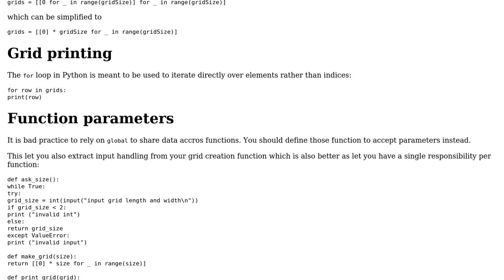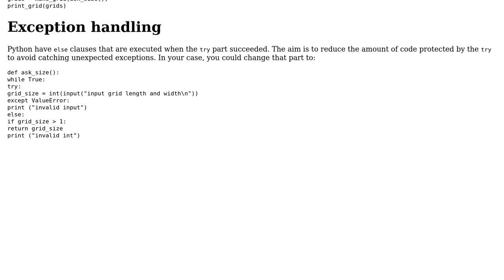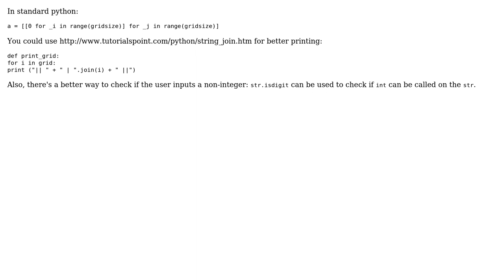Code Review: Creating a grid to the specified size using lists (4 Solutions!!)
Code Review: Creating a grid to the specified size using lists

With thanks & praise to God, and with thanks to the many people who have made this project possible! | Content (except music & images) licensed under CC BY-SA | Music | Images & others | With thanks to user syb0rg user Mathieu Guindon user Heman Gandhi user Daerdemandt user bubblez go pop user 301_Moved_Permanently and the Stack Exchange Network Trademarks are property of their respective owners. You are responsible for your own actions.